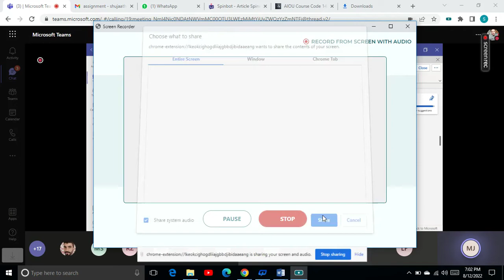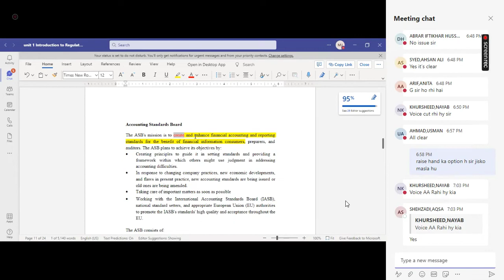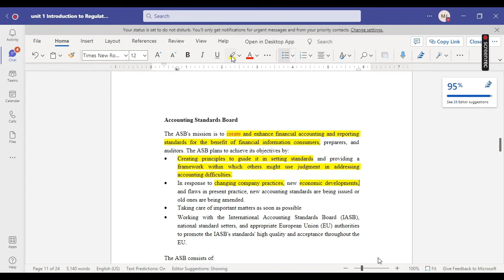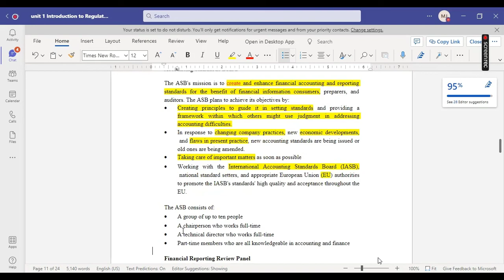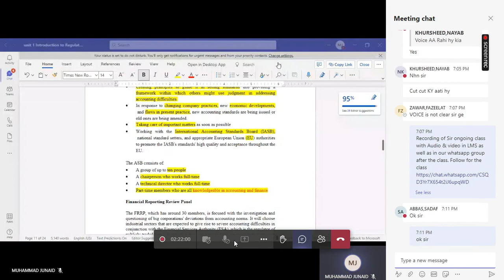Lecture 2 Session 1 Advance Accounting Sir M Junaid 8553